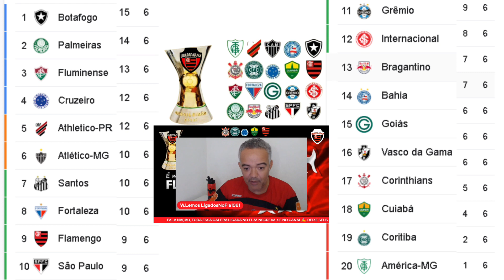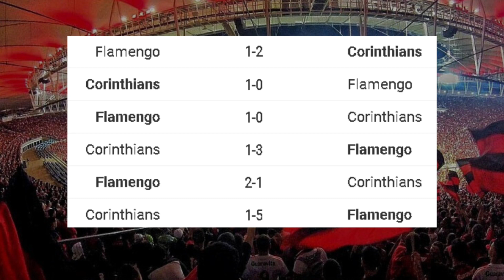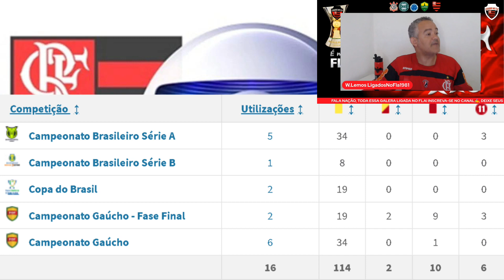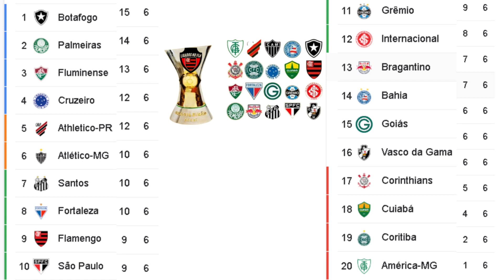⚽ FLAMENGO X CORINTHIANS/ ONDE ASSISTIR, HORÁRIO, ESCALAÇÃO E ARBITRAGEM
O Flamengo enfrenta o Corinthians pela sétima rodada do Brasileirão, após um bom jogo pela Copa do Brasil, e vamos te mostrar onde você poderá assistir a esta partida, o horário, a provável escalação do rubro-negro carioca para ficar Ligado e é claro o quadro de arbitragem  escolhido pela CBF para este jogo.
Afinal o clássico das duas maiores tordidas do Brasil vai ser transmitido em TV aberta?

✅LIVES SOBRE O FLAMENGO, CAMPEONATO BRASILEIRO E DEMAIS ASSUNTOS VOLTADOS PARA O FUTEBOL.😃